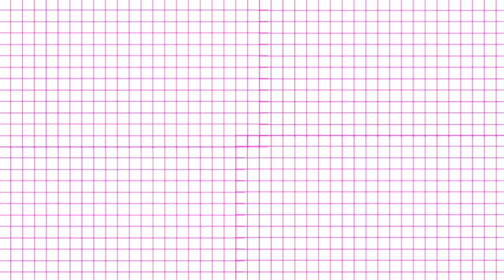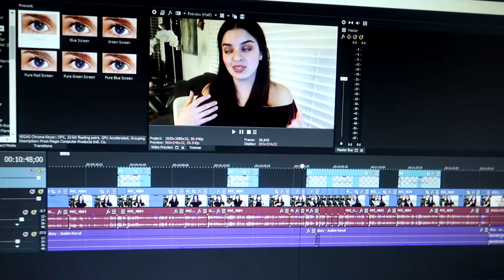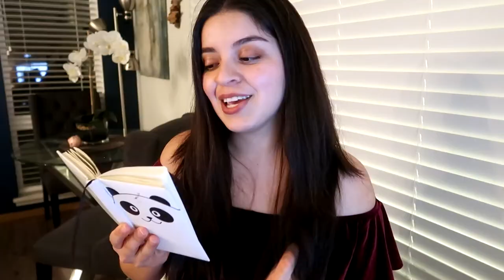♥COMO HACER CRECER EL CABELLO /Belita ♥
COMO HACER CRECER TU CABELLO RAPIDO
HOLA CHICOS EN ESTE VIDEO LES MUESTRO ALGUNOS TRUCOS PARA QUE LES CRESCA EL CABELLO TAN RAPIDO EN COSA DE UN MES, NO EXISTE TAL COSA QUE CRESCA EN UNA SEMANA MUCHO MENOS EN 1 DIA, CON ESTOS TIPS LES VA A  CRECER RAPIDISIMO Y A MANTENERLO SALUDABLE Y QUE SE VEA MAS SALUDABLE TAMBIEN, ASI QUE NO SE PIERDAN ESTOS SECRETOS PARA HACER CRECER EL CABELLO.